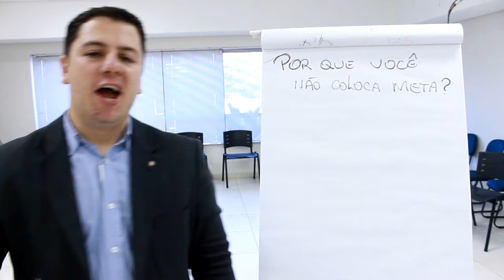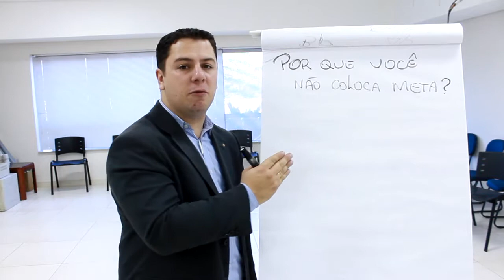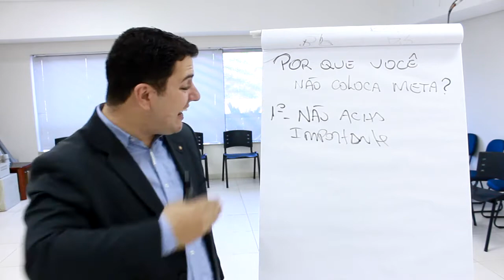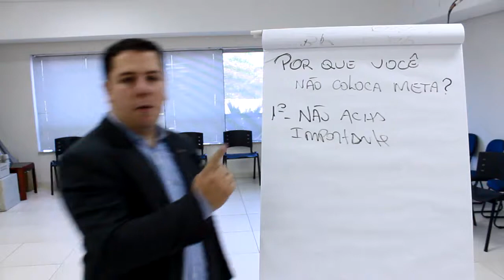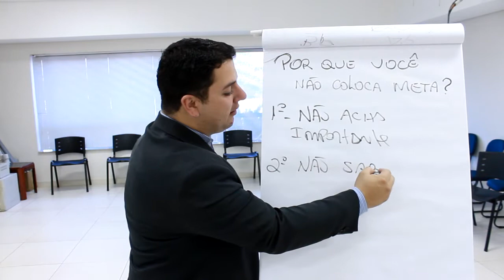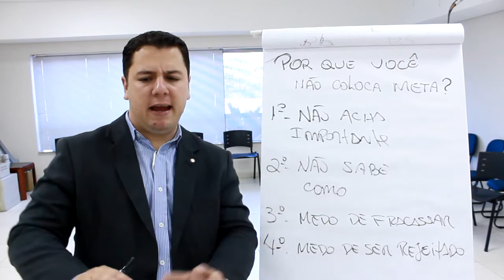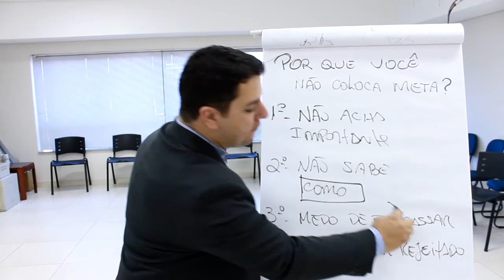😱 METAS, o que NUNCA te contaram |Adriano Carioca| Parte 08 de 365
Metas, o que nunca te contaram agora revelado nesse vídeo. Colocar metas nunca mais será a mesma coisa.